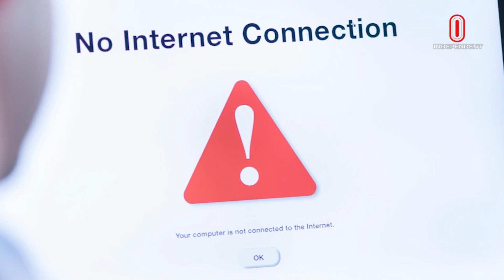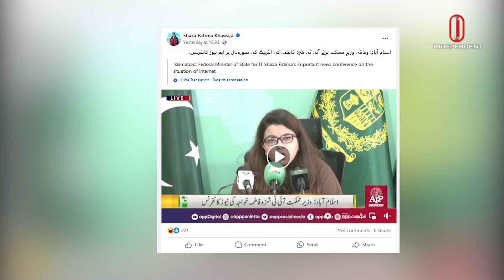১৯ আগস্টের আলোচিত আন্তর্জাতিক খবর | Top international News | I world | Independent TV World